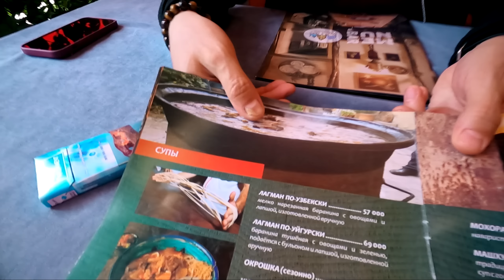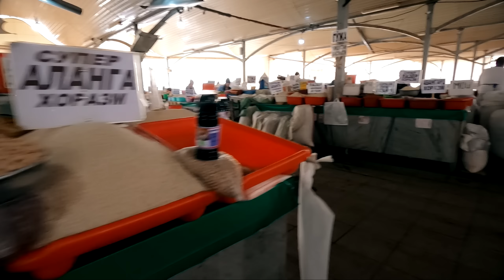Узбекистан. Ташкент. Что посмотреть? Город которому есть, чем удивить.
Ташкент — столица Узбекистана и один из главных городов Центральной Азии. Древний и новый — это город, которому есть, чем удивить любого путешественника! Прогуляемся по рынку, посмотрим на цены, посетим древнейшие комплексы и сходим погулять в самые современные парки азиатской столицы.

Летим в Узбекистан своим ходом на неделю. Ташкент нас удивил чистотой и вкусной едой. Далее отправляемся на поезде в Самарканд (об этом в отдельном выпуске) В общем самостоятельное путешествие по Узбекистана на разных видах транспорта. Поехали.